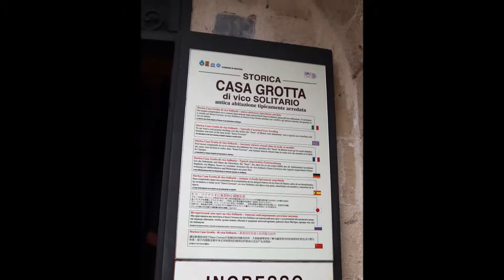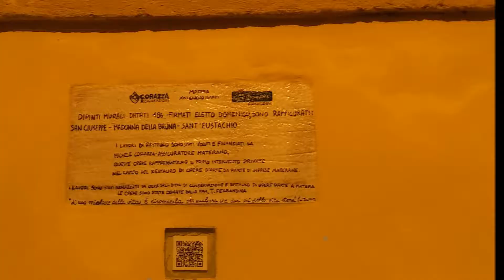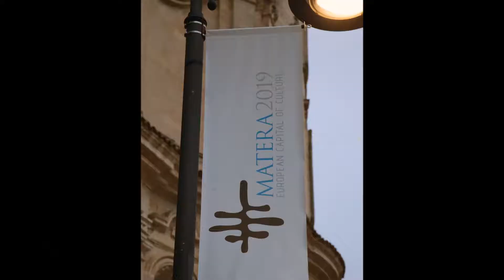VIAJES - ITALIA - Matera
Sassi de Matera, Italia; incluído en la lista de la Unesco de Patrimonio de la Humanidad en 1993.